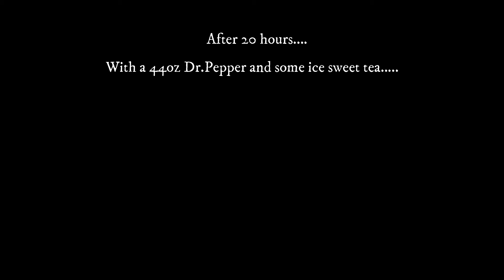Star Wars Jedi: Fallen Order P6 (THE NINTH SISTER!!!)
Guys, THIS ONE IS NUTS!!! I love love love this game! Going down into the darkest and scariest parts of Kashyyyk AND climbing all the way to the highest point was so much fun. I get super scared and literally rage quit at one point:) This game and it's story is so amazing. You guys will love this one!